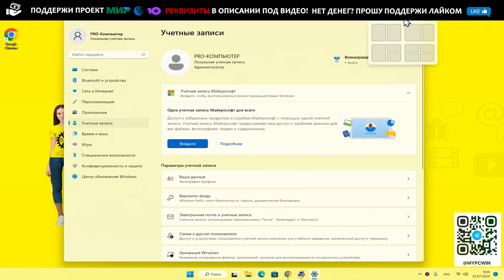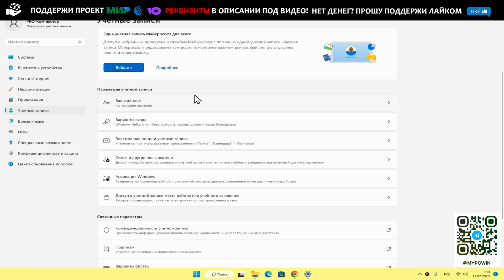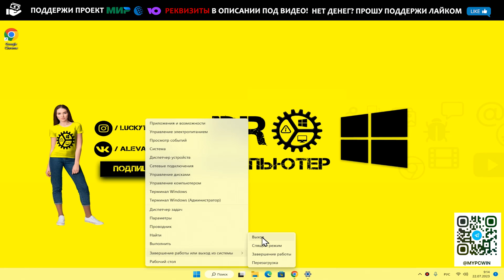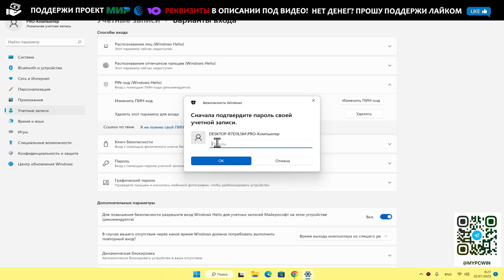💪Как поставить пин код в Windows 11 - безопасность учетной записи👨‍💻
РЕШЕНО! «Ставим пин код на Windows 11 правильно» и настройка Windows 11 станет для Вас понятней. Компания Microsoft имеет несколько средств защиты, и одним из них является пароль для учетных записей пользователей. Начиная с последних версий операционной системы Windows, компания поддерживает PIN-код для входа в систему. Windows Hello поддерживает три способа входа в систему: PIN-код, распознавание лица и отпечатка пальца.
👉 Тут самая точная погода на сайте 👍 я покупаю комплектующие для ПК и не только по промо цене!
✅ См. Также:
💰 Помоги проекту! Реквизиты:
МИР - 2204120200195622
WebMoney:
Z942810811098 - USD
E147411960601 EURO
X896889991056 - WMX